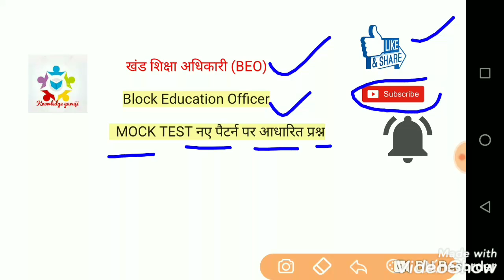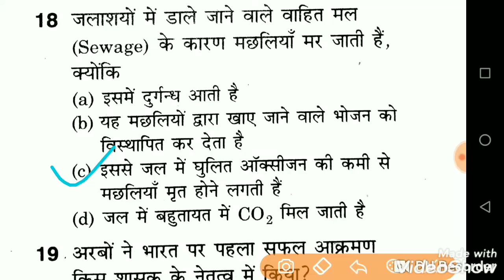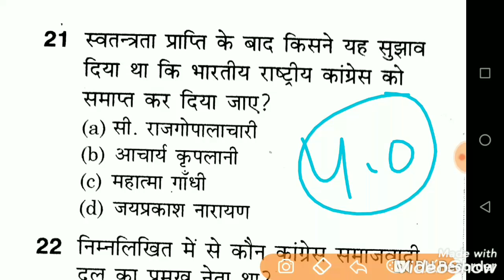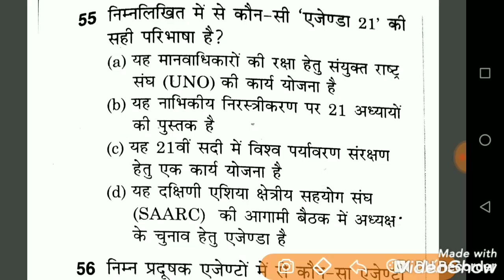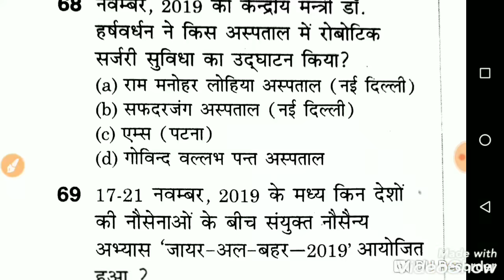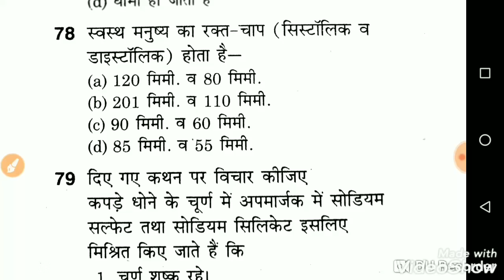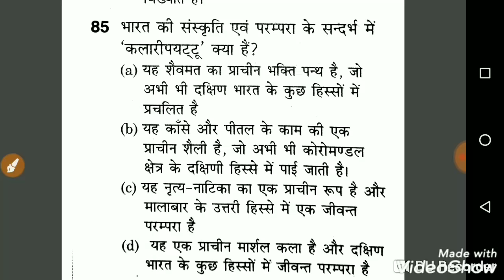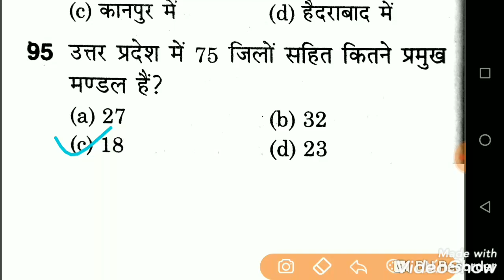खंड शिक्षा अधिकारी Mock Test नये पैटर्न पर आधारित UPPSC BEO Khand Shiksha Adhikari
Khand Shiksha Adhikari Mock Test.
Uppsc BEO Mock Test in Hindi.
Khand Shiksha Adhikari Gk imp Questions.